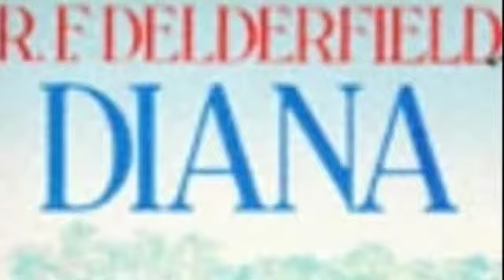Codicil Emerald Diana Gaylord Sutton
Codicil was written by Delderfield as the finish to his romantic novel Diana.
I cannot read the book and not be moved .. often to tears.
I have recently been challenged to give up my love. I would never give up a friend, but the other matter is different. I look to the unjust skies, and I ask why. It hardly seems fair.
Ronald Frederick Delderfield (February 12, 1912  June 24, 1972) was a popular English novelist and dramatist, many of whose works have been adapted for television and are still widely read.